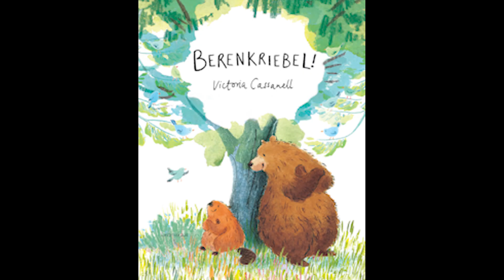Berenkriebel - Victoria Cassanell - Uitgeverij Lemniscaat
De aanbiedingstekst van Victoria Cassanell, Berenkriebel. Een prentenboek van Uitgeverij Lemniscaat. Bekijk ook eens